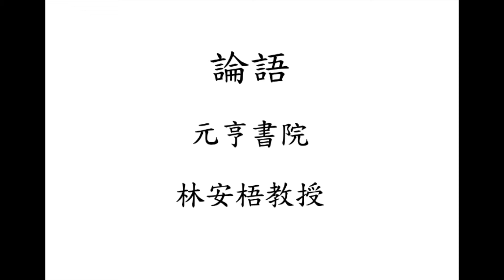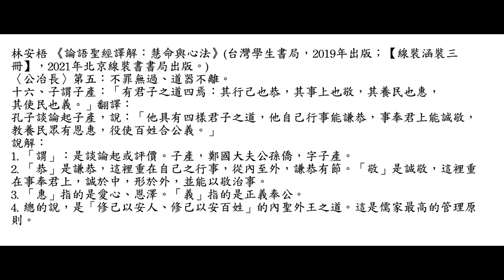元亨書院 林安梧教授 論語公冶長第五 第十六章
林安梧 《論語聖經譯解：慧命與心法》(台灣學生書局，2019年出版；【線裝涵裝三冊】，2021年北京線裝書書局出版。)
〈公冶長〉第五：不罪無過、道器不離。
十六、子謂子產：「有君子之道四焉：其行己也恭，其事上也敬，其養民也惠，
其使民也義。」翻譯：
孔子談論起子產，說：「他具有四樣君子之道，他自己行事能謙恭，事奉君上能誠敬，教養民眾有恩惠，役使百姓合公義。」
說解：
1. 「謂」：是談論起或評價。子產，鄭國大夫公孫僑，字子產。
2. 「恭」是謙恭，這裡重在自己之行事，從內至外，謙恭有節。「敬」是誠敬，這裡重在事奉君上，誠於中，形於外，並能以敬治事。
3. 「惠」指的是愛心、恩澤。「義」指的是正義奉公。
4. 總的說，是「修己以安人、修己以安百姓」的內聖外王之道。這是儒家最高的管理原則。